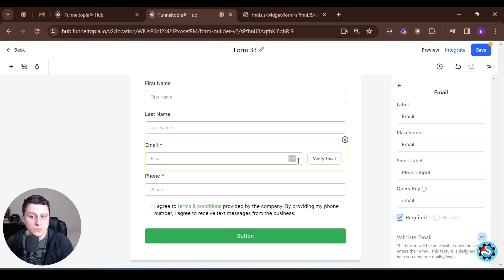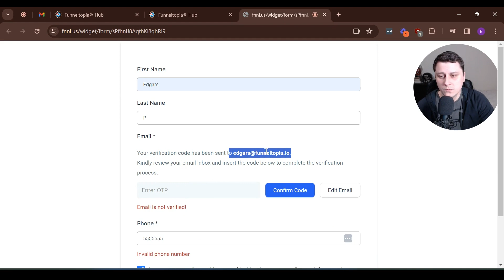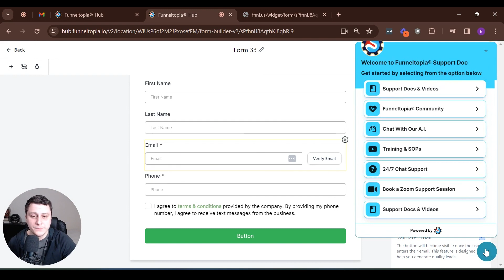Master Email Verification for Higher Quality Leads in Funneltopia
Welcome to another groundbreaking update from Funneltopia, your trusted platform for optimizing digital marketing strategies. In this video, Edgars, a seasoned expert from Funneltopia, introduces an essential feature that's set to enhance your lead generation efforts significantly: the Email Verification for Forms and Surveys. Dive deep into the functionalities of this feature and learn how to master it to ensure the highest quality of leads for your business.

What’s Inside This Video:

- Feature Overview: Get an introduction to Funneltopia’s latest feature, the Email Verification function. This tool adds an extra layer of security to your forms and surveys, effectively reducing spam and ensuring that only genuine leads make it through.

- Step-by-Step Activation: Follow along as Edgars shows you how to activate and implement the email verification feature within your Funneltopia dashboard. This detailed guide ensures you can easily set up this feature, regardless of your tech expertise.

- Live Demonstration: Witness the email verification process in action. From a user’s perspective, see how the verification step integrates seamlessly into form submission, enhancing the user experience while securing your lead generation process.

- The Value of High-Quality Leads: Understand why opting for email verification can mean fewer, but much higher quality leads. Edgars explains the importance of quality over quantity in your marketing funnel, showcasing how this feature aligns with that philosophy.

Why This Feature is a Game-Changer:
In today’s digital marketing landscape, the quality of your leads is paramount. By integrating email verification into your forms and surveys, you're taking a proactive step towards ensuring every lead is a potential customer. This feature not only enhances the integrity of your data but also supports your overall marketing efforts by focusing on leads that are more likely to convert.

Take the Next Step:
Optimize your lead generation strategy with Funneltopia’s Email Verification feature. Watch the video now to master this innovative tool and start filtering your leads for the best possible outcomes. Your journey towards marketing excellence with Funneltopia begins today.

Stay ahead in the digital marketing game with Funneltopia.